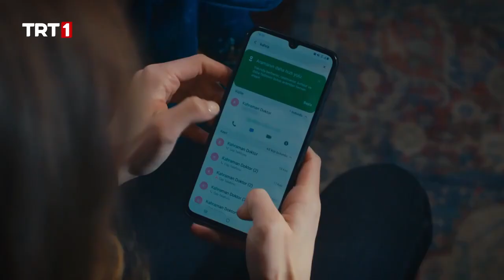Melek, Cumali'yle konuşuyor - Benim Adım Melek 11.Bölüm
Benim Adım Melek 11. Bölüm Özeti:

Melek her fırsatta kendisiyle uğraşan Cumali’nin öfkesini dindirebilecek mi?

Küçük Seyitali’nin bulunmasıyla kavuşan Karadağ konağında yaşanan neşeye karşılık Şirhan’larda Melek ve Halil gerginliği had safhaya ulaşır.

Defne ulaşmaya çalıştıkça Ömer’in uzak durması ikili arasındaki ipleri iyice gerer.
Üst üste gelen zorlukları çocukları için göğüsleyen Melek, amansız hastalığının tedavisine başlar. Ancak elinde büyüdüğü Cumali’nin yaptıkları, damarlarına zerk edilen zehirden daha çok sarsar Melek’i.

Zümrüt Halil’in yuvasını her şeye rağmen kurmaya kararlıdır ve Meryem’i yemeğe çağırır. Ancak aynı akşam Şirhan konağının kapısını beklenmedik biri daha çalar...

Dizinin başrollerini; Nehir Erdoğan, Kutsi, Rabia Soytürk, Ulvi Kahyaoğlu, Şerif Sezer, Mustafa Mert Koç gibi ünlü isimler paylaşıyor.